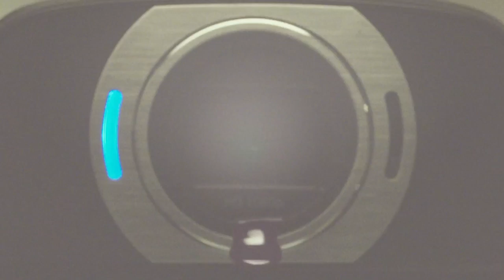RINGS | Official Trailer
Now on Blu-ray and Digital HD

A new chapter in the beloved RING horror franchise. A young woman becomes worried about her boyfriend when he explores a dark subculture surrounding a mysterious videotape said to kill the watcher seven days after he has viewed it. She sacrifices herself to save her boyfriend and in doing so makes a horrifying discovery: there is a “movie within the movie” that no one has ever seen before…